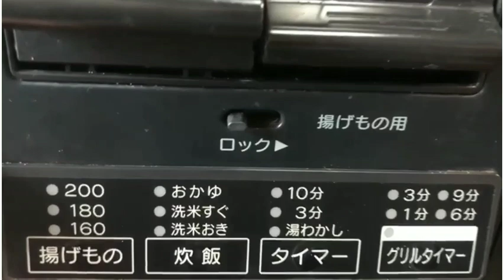Japanese_skincare_しわや色素沈着を取り除く日本の秘密の美白肌10色🇯🇵🗣️💋